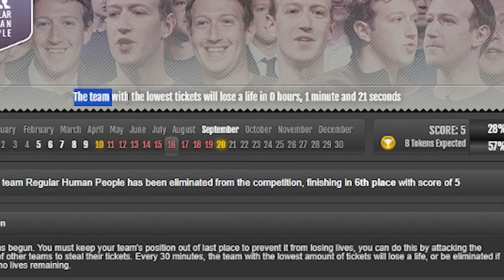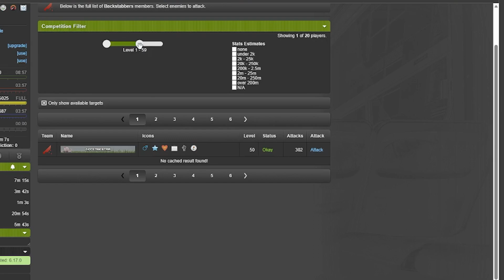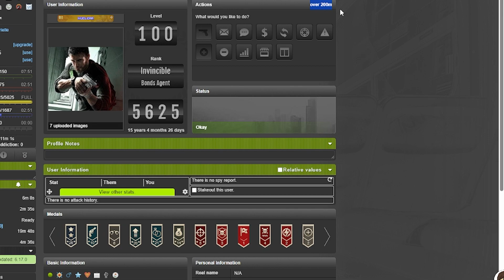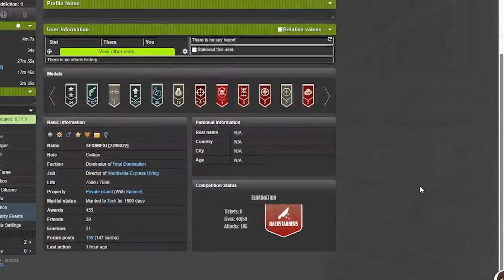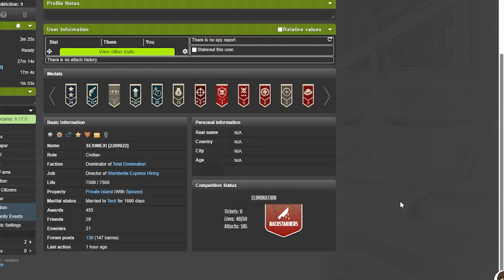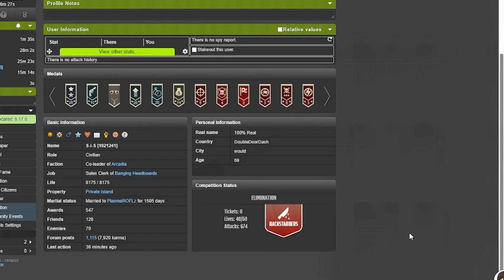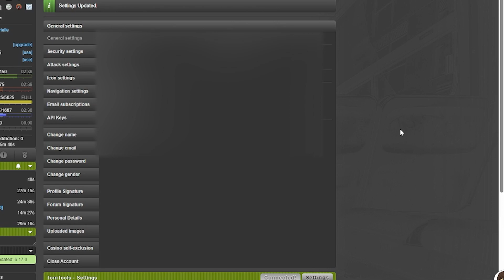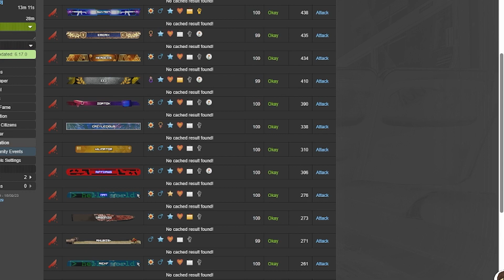HOW ELIMINATION WORKS || A Torn City Video || Based off of Elimination 2023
In 2024 Mr. Chedpants eliminated elimination. Right after this video.
In 2025 Mr. ButterChed announced that they MAY be bringing back a reworked form of Elimination sometime in the near future. I'm stoked.

So you want to try elimination but the only advice anyone will give you is to try it.
Watch this instead.
A look at the yearly Torn elimination event (as it's going in 2023) with some noob advice and the current standings.
NOTE:  I said at one point 250 MILLION - I meant 25 million, NOT 250!